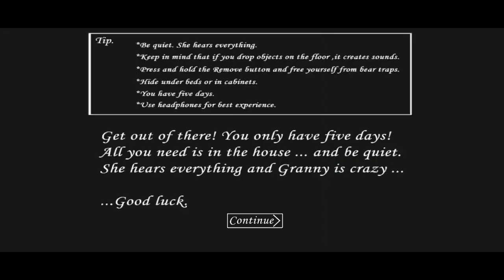Granny is Wednesday Addams in v1.8 | Door Escape Full Gameplay🙂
Aur sath hi agar apke man me koi android game ka video dekhna hai toh mujhe comment karke zaroor bataye mai us game ka video lane ki koshish karunga